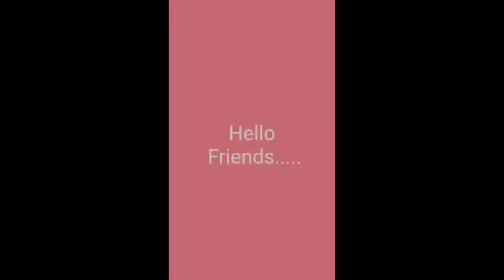Shivangi Joshi same as rose | Gaming Ananya 💖💖